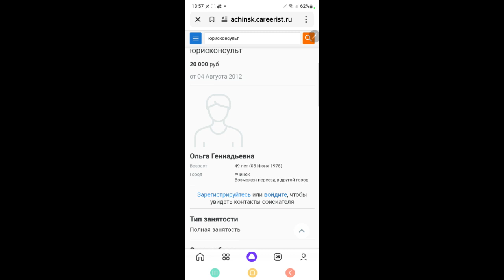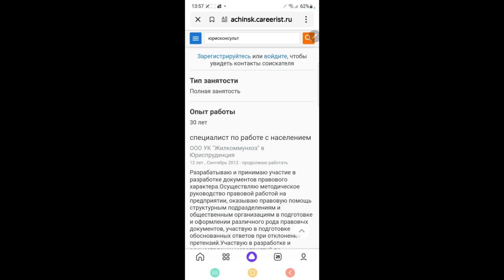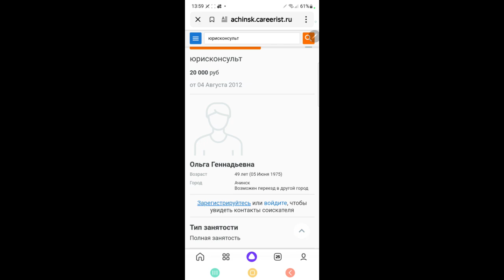Настало время сражений в суде